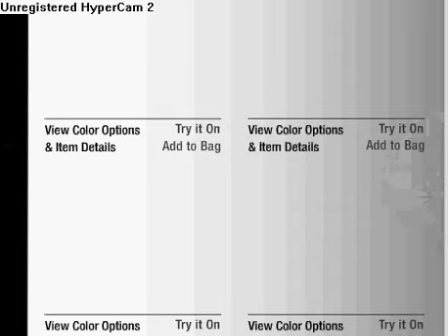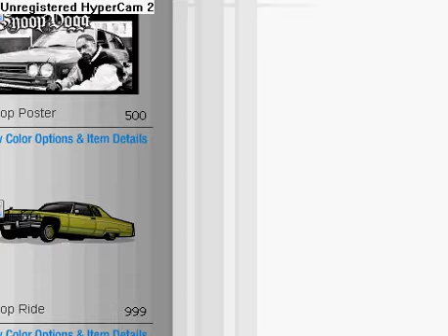Zwinky new store that sucks!!! and I want yurh passwords ;o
Okai Guys welcome to my viideo ;o
Niice to meet some new pervs as well  :]
This viideo ish aweshum yuhnoo
So Yesh I do now giive out tans and stuff so leave me a personal messege if yuh trust meh, Peace \v/  x